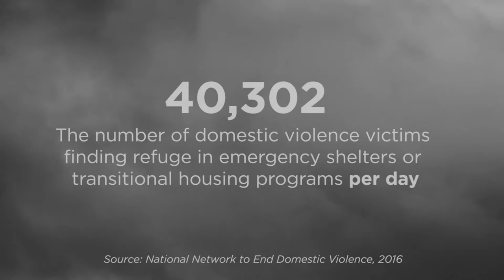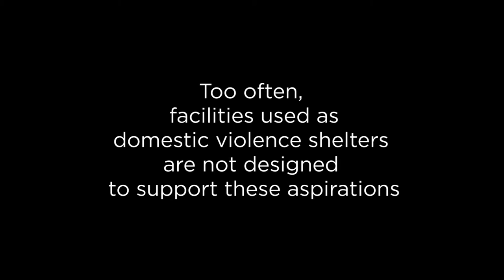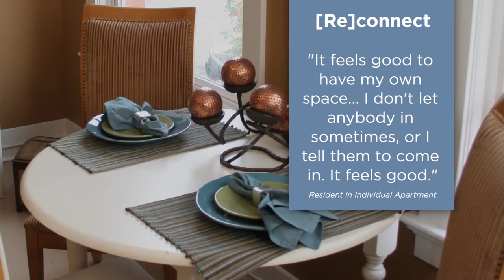Building Dignity: The Essence of Advocacy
Building Dignity is a flexible and accessible online tool for advocates, architects, and policy makers. It aligns design strategies with emerging thinking on safety, healing, and empowerment for domestic violence survivors and their children.

Video by Mahlum. Courtesy of WSCADV and Mahlum.